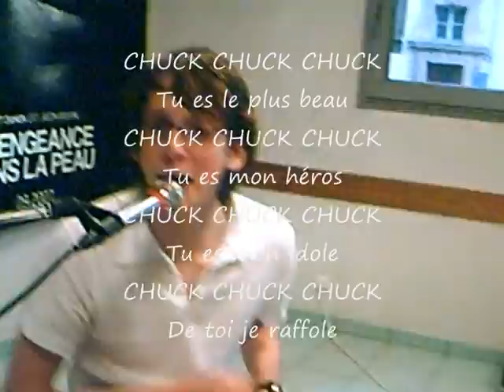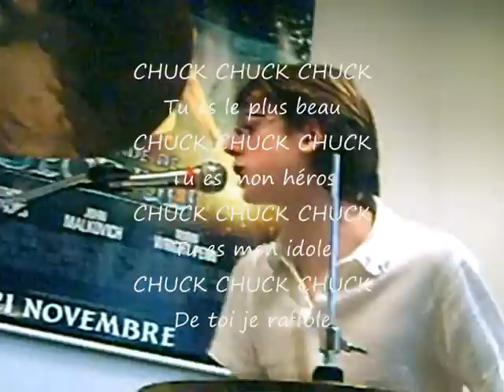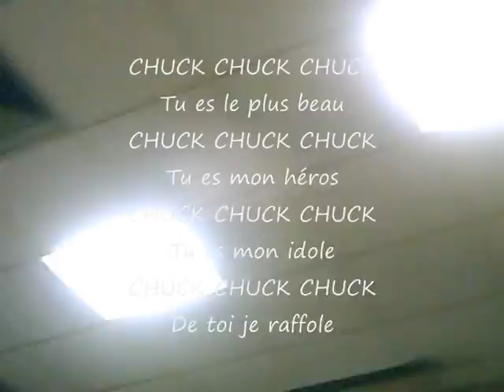Insane - Chuck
Insane, groupe de P.H.A.G.E. vous "joue" Chuck, de l'acteur éponyme qui casse tout et déchirre grave!